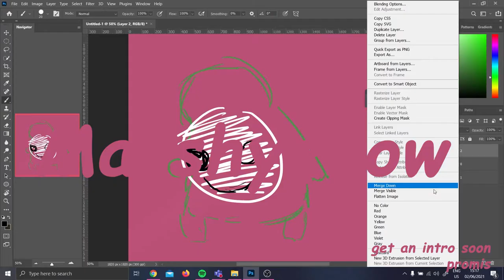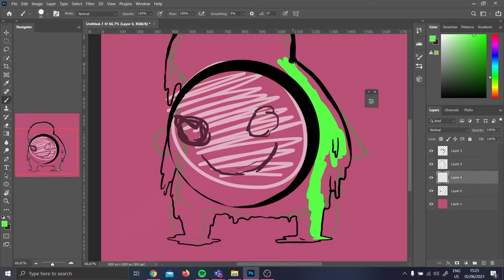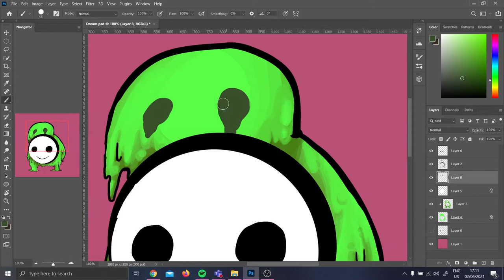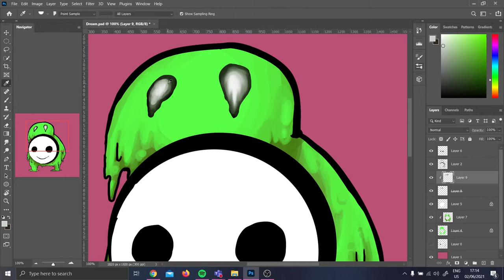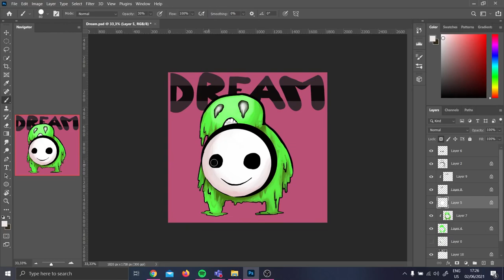Dream but I drew his actual skin (Digital Art)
I've been away for a few years but I decided to pick up editing and recording again! so I hope you enjoyed my version of Dream's character!
I love the fanart everyone makes of Dream, but I cannot unsee him as a green blob with a mask. Sorry if I ruined the illusion for you aswell lmao
I'm hopefully going to be posting more regularly, and welcome back to all my loyal followers from 3 years ago :3